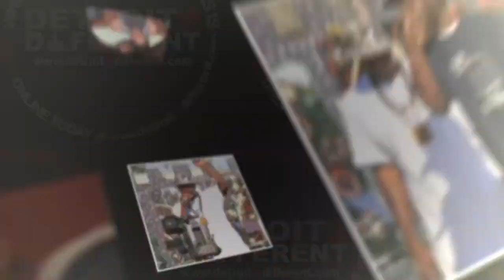Family & Business - Herman Davis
Herman Davis is full of joy and a classic smile. Davis believes and has discovered the value of kindness and work ethic are gateways to success. In his podcast interview, we explore how his life has been filled with knowing how recreation and fun add to the character of children. A Detroit School Board member in the 1970’s and as recent as the 2010’s between the time owned and operated Northland Roller Rink with his family. The family-run business for over 20 years was a destination for all Detroiters. He discusses the TV show on local CBS ‘Northland Roller Skating,’ DJ Doc Elliot, and how the need for wholesome recreation led him to the million dollar deal in 1980 that purchased Northland roller rink. He shares many gems of his business, family, and life success. Herman Davis also shares why today in leading the Cherrylawn Block Association is as much of a commitment as entrepreneurship.

to listen to the Herman Davis interview in full.